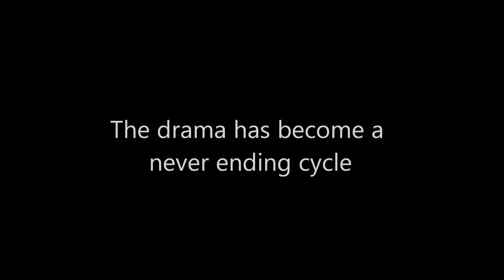His Grace, His Blood, His Mercy by Chizelle' Archie (Book Trailer)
Victoria Diamond Bouviér is back, and this time she gets way more than she bargains for. Between her husband Marcel, and her daughter Gabrielle, a thirteen year old/twenty one year old child prodigy, life has become a never ending cycle. While trying to balance love, life, and health, once again Victoria gets caught in a web that leads to a trail of lies, and deceit. It’s been said what is done in the dark will always come to light. Generational curses can be deadly! With her bestie Lucy by her side, will Victoria ever learn that with God anything is possible? IJS …